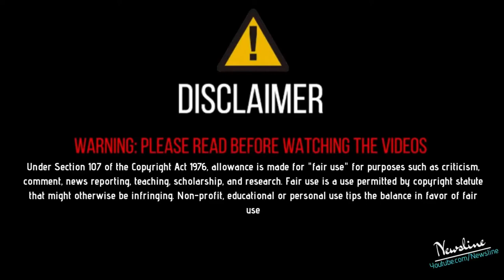ਵੱਡਾ ਬਿਆਨ - Big Boss ਵਹੇਲਿਆ ਦਾ ਕੰਮ, ਮੇਰਾ ਕੋਈ ਬੌਸ ਨੀ ਹੋ ਸਕਦਾ - Babbu Maan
Newsline Team